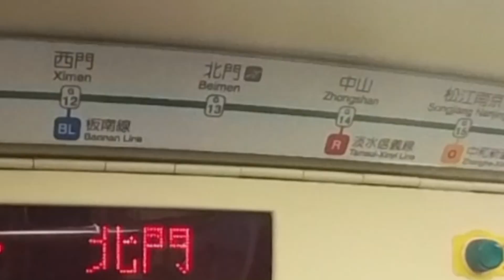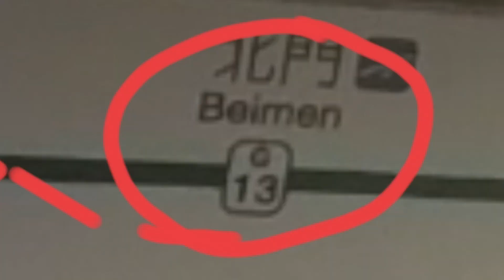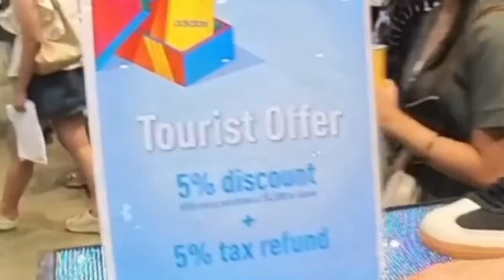TAIWAN EXP | RAOHE